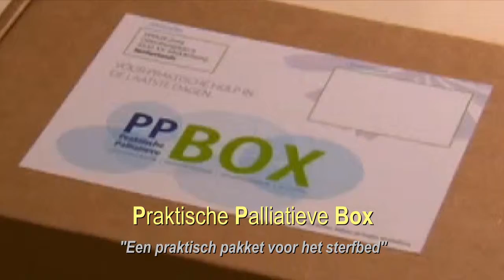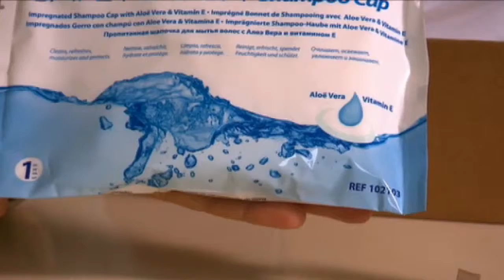De droeve sterfdoos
Praktische Palliatieve Box (PPBOX)
"een praktisch pakket voor het sterfbed"